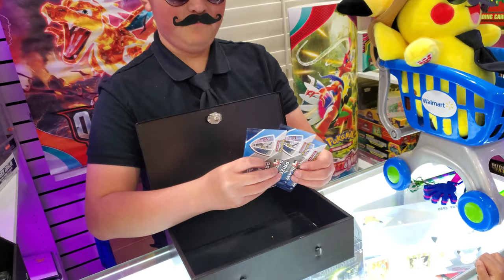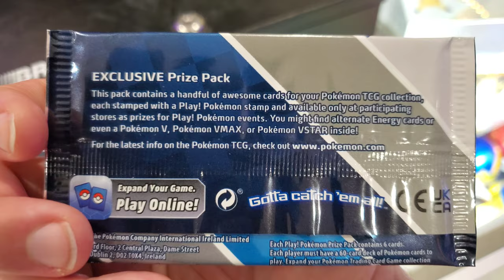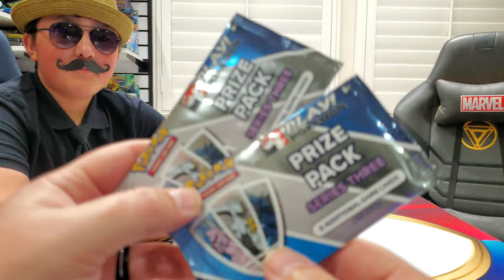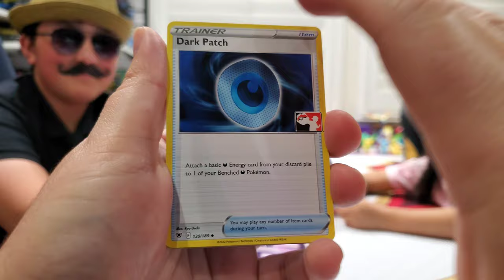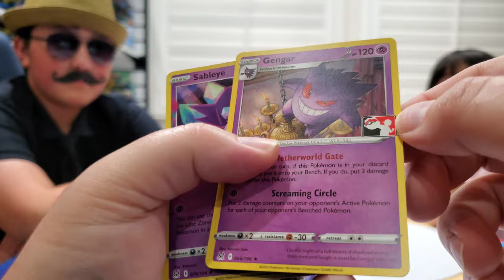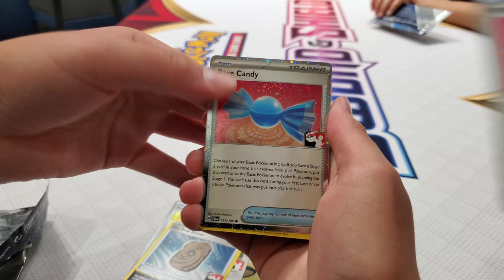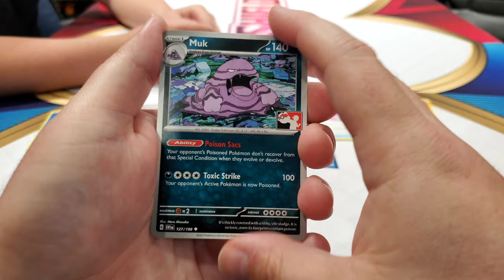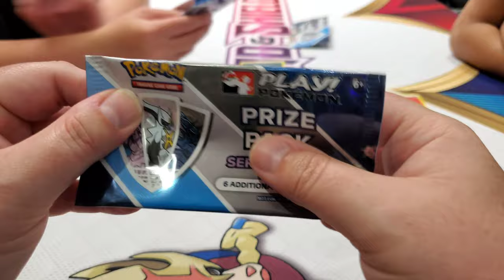CARL STOLE TOP SECRET POKEMON BOOSTER PACKS!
WHAT ARE THESE PACKS?! Carl just got his stolen hands on some very rare EXCLUSIVE Pokemon Booster Packs! Find out how rare these packs are and what you can potentially pull from inside them. There's 3 of us and 3 of these booster packs...so let's crack them open and see what we can pull!

Hardcorllector is the most Fun Family Friendly Cards & Collectibles channel that is enjoyable for everyone BUT IS MADE SOLELY FOR A MATURE COLLECTOR AUDIENCE & NOT INTENDED OR DIRECTLY FOR CHILDREN! This channel focuses on the fun that Collecting brings! The Dad is known as "Hardcorllector" (For always being a hardcore collector) and the son is known as Ethan Monster (known for being a "monster" since being a mischievous baby). Carl is a Shopkeeper who opened a real store inside their house and is known for being a very shady and over mature character! Mom is camera shy while the littlest ones Arianna and Eren will be excited to appear on special moments in the channel. They collect everything Pokemon cards for nostalgia, highly collectible marvel and DC figures, Cards, Legos, disney, various movie items and even high end figures like Hot Toys! This is the place to enjoy the hobby of collecting and enjoy some of the funniest family bonding toy and card unboxings you will ever see! SHARE THE FUN!